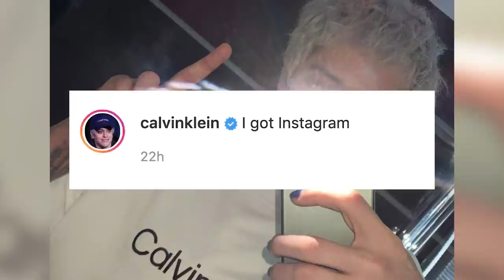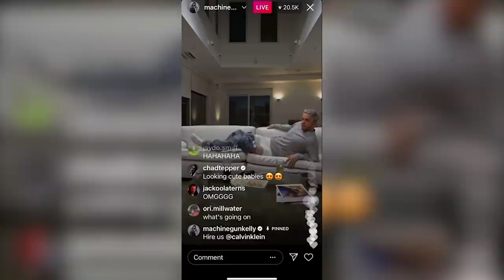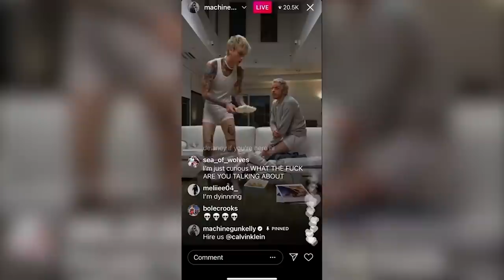Pete Davidson & Machine Gun Kelly STRIP DOWN To Their Underwear On IG Live!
Pete Davidson and Machine Gun Kelly took over Calvin Klein’s Instagram in a charismatic, but chaotic live stream that saw the pair promptly strip down to their skivvies.